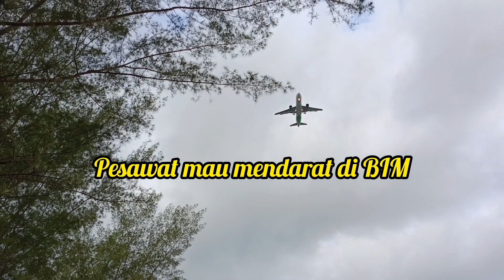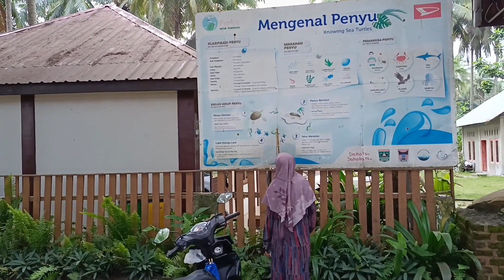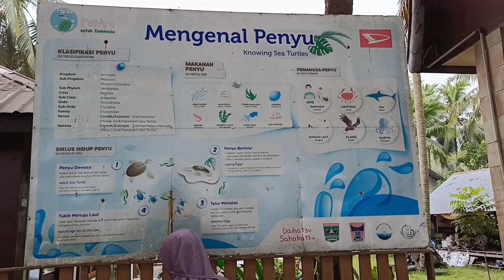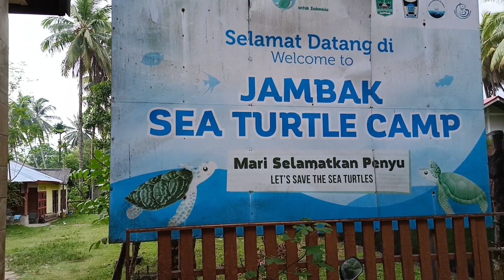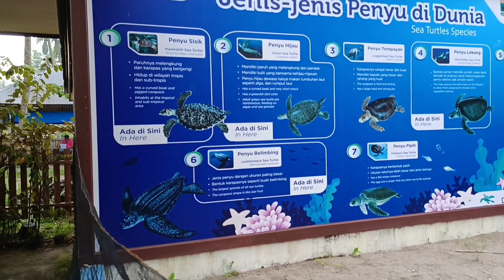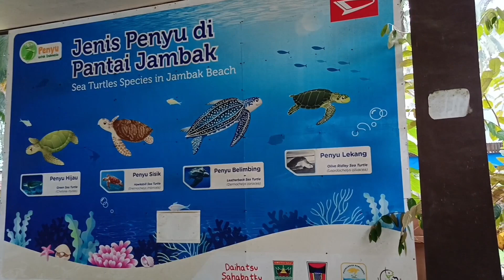Wisata Edukasi bersama ponakan di Konservasi Penyu Pasir Jambak Padang@amimilaaira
Assalammu'alaikum Uda Uni sahabat ami sadonyo (Mas Mbak sahabat ami semua). Sore ini ami kedatangan ponakan ami dan keluarga. Lalu ami mengajak mereka ke lokasi Konservasi Penyu Pasir Jambak Padang. Sebelumnya kami main dulu di Pantai Pasir Jambak Padang sambil menikmati keindahan panorama pantainya dan menikmati segarnya air kelapa muda. Terima kasih telah mengikuti ami.

Pemusik : ikson